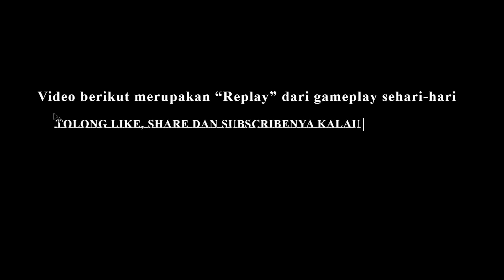Audition MoveOn / PVS - In The Groove 8,9 Millions Score! - mancips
Video diambil dari gameplay sehari-hari *bukan sengaja bikin konten
Cukup nikmatin aja bro

Song: Audition - In The Groove (130 bpm)
FPS: Ultra High FPS

*Bagi yang mau request lagu comment aja, tp saya pilih2 lg ya supaya ga copyright